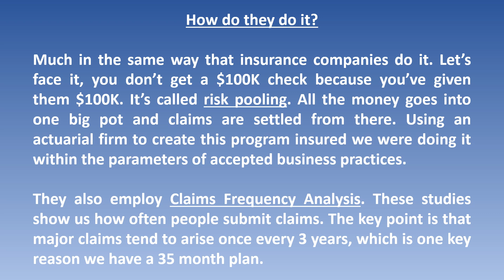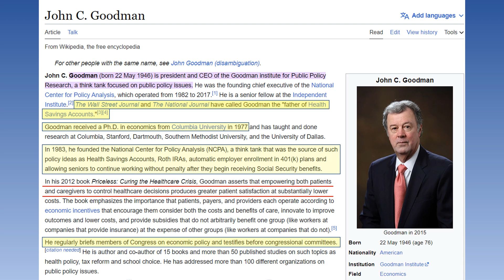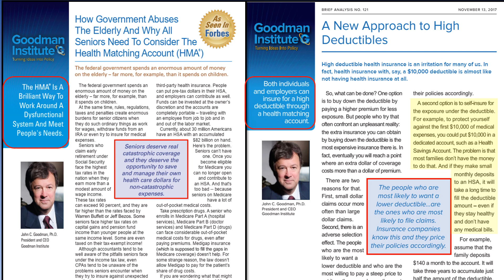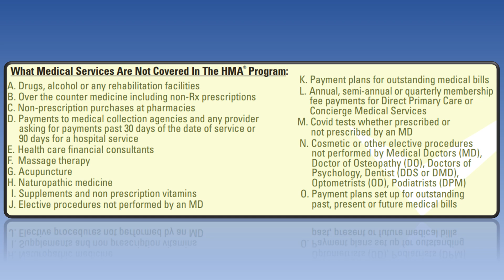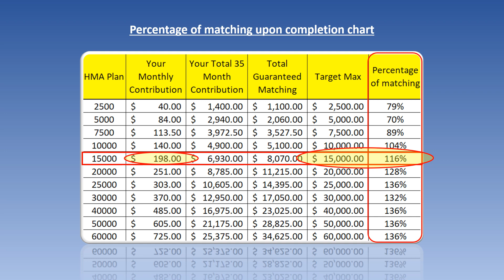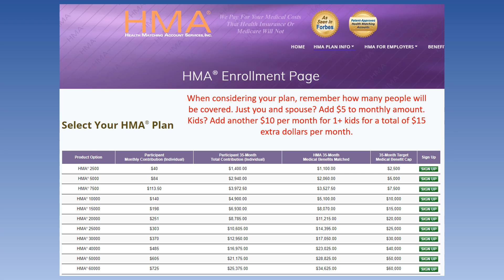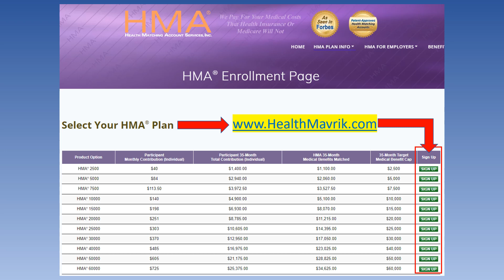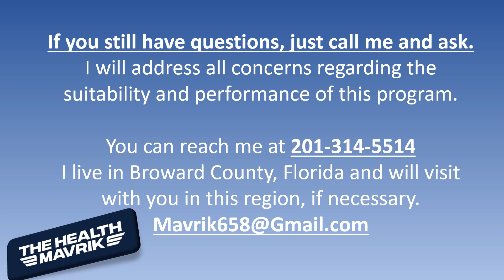How to Chose your HMA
Please note, the HMA 2500 & HMA 5000 do not require additional fees for family participation.